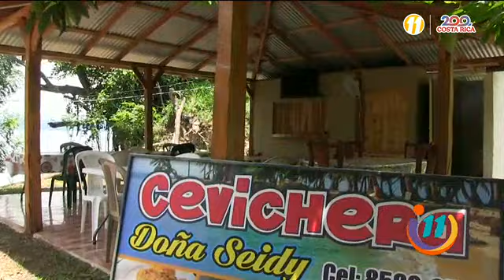Conociendo la historia de una cevichera de Isla Venado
En el siguiente informe conoceremos la historia de una destacada pescadora de Isla Venado.